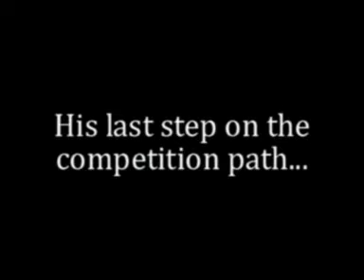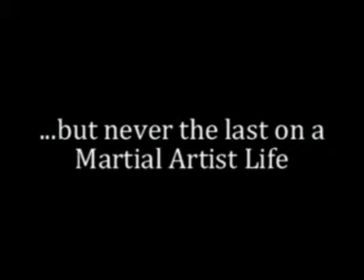12th European Wushu Championship. Ángel Mesa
12th European Wushu Championship. Warsaw 2008.
Athlete: Ángel Mesa López
From Spain.